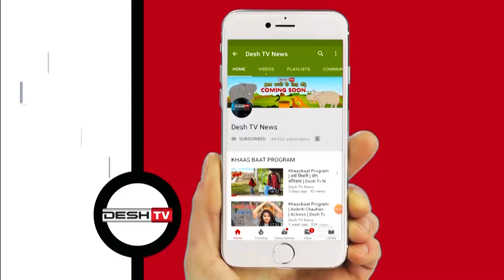CG Film | I LOVE YOU 2 | छत्तीसगढ़ी फिल्म आई लव यू टू 9 अगस्त को होगी रिलिज | Desh Tv News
9 अगस्त को रिलीज होगी ‘‘ आई लव यू टू’’ अंतिम दौर पर फिलम प्रोडक्षन वर्क |